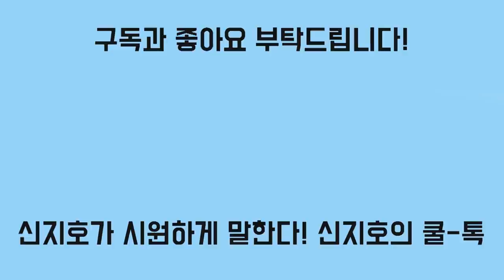[신지호의 쿨-톡] 검찰, 이혁진 즉각 국내송환해야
샌프란시스코 한인회 사무총장 맡아 버젓이 활동